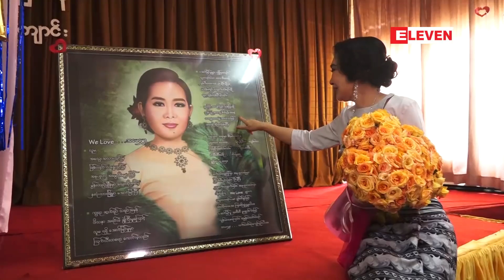Special Bitrthday ( ရုပ္သံအစီအစဥ္ )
■  ဒီေန႔ ေမလ ၂၅ ရက္ေန႔က ပရိသတ္ေတြခ်စ္တဲ့ အကယ္ဒမီ မို႔မို႔ုျမင့္ေအာင္ရဲ့ေမြးေန႔ျဖစ္ပါတယ္။ ဒီေန႔ေမြးေန႔ေလးမွာ သူမကိုခ်စ္တဲ့ We Love ေတြက ျပဳလုပ္လုပ္ေပးတဲ့ ေမြးေန႔အလွဳပံုရိပ္ေတြကို ရိုက္ကူး တင္ဆက္ေပးလိုက္ပါတယ္။